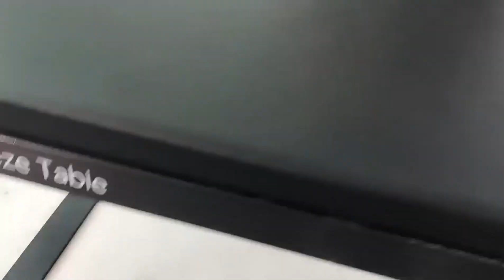Assemble Cadillac Full Trapeze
ONEMAX REFORMER is a brand that specializes in innovative pilates machine. Its products include Pilates body shaping machines, Pilates swing tables, Pilates chairs, Pilates buckets, Pilates spine correctors and other equipment. ONEMAX REFORMER is committed to designing and producing Pilates equipment of the highest quality in the world.Our vision is to provide customers with satisfactory Pilates equipment，bring people to a new level of health and vitality.